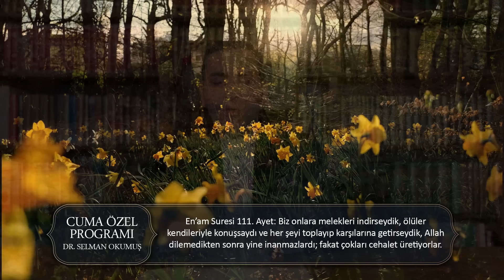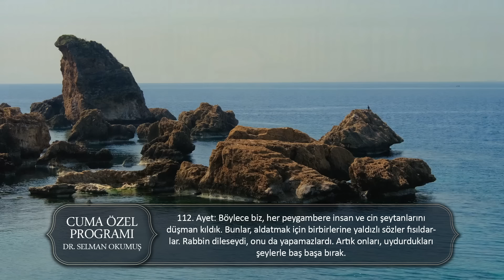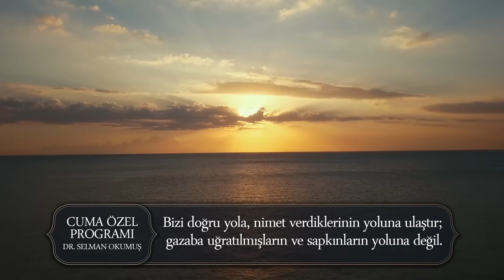Rahmani Mi Olacağız Şeytani Mi Olacağız? Cuma Sohbeti Yeni Bölüm (ENG-SUB) | 9 Şubat 2024